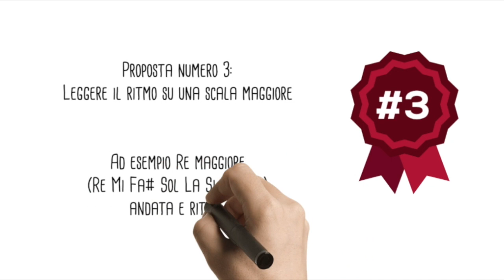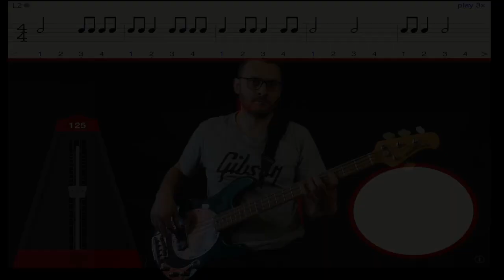Le cose fondamentali per un Bassista: timing e timbro. Esercizi di Lettura ritmica 1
Secondo me per un bassista le due cose più importanti sono
il ritmo
il timbro

..Soltanto in un secondo momento parlerei di tecnica perché la cosa fondamentale é suonare a tempo, con la giusta intenzione ed avere un bel suono..

..La maggior parte dei metodi però si concentrano esclusivamente sulla tecnica tralasciando questi altri aspetti..

Per questo penso che la lettura ritmica sia un aspetto assolutamente da approfondire

in questo video proveremo a renderla
più divertente ed utile anche con diverse proposte melodiche

Proposta numero 1:
Scegliere una nota e leggere il ritmo. Ad esempio Do.

Proposta numero 2:
Leggere il ritmo su una porzione di scala pentatonica di 4 note
Ad esempio Sol- (Sol Sib Do Re andata e ritorno)

Proposta numero 3:
Leggere il ritmo su una scala maggiore
Ad esempio Re (Re Mi Fa# Sol La Si Do# Re andata e ritorno)

Proposta numero 4:
Leggere il ritmo e suonare su una scala pentatonica minore.
Ad esempio Do- (note Do Mib Fa Sol Sib Do andata e ritorno)